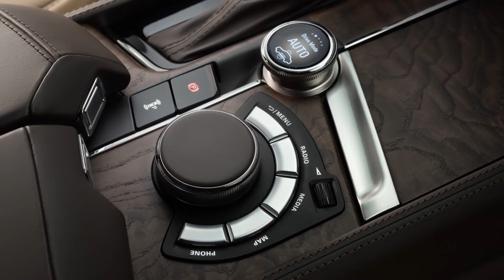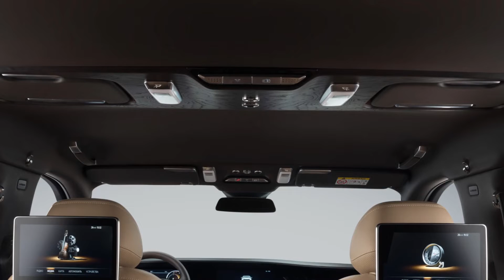AURUS KOMENDANT 2023 - Russian Luxury SUV First Look